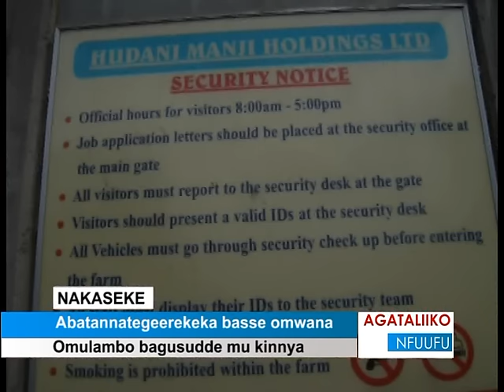Abatannategeerekeka basse omwana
Omulambo bagusudde mu kinnya